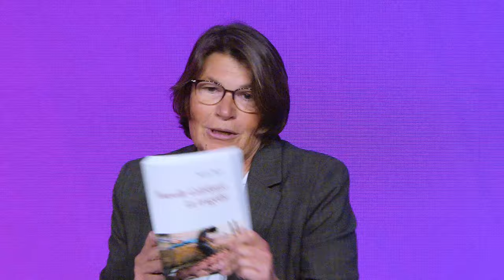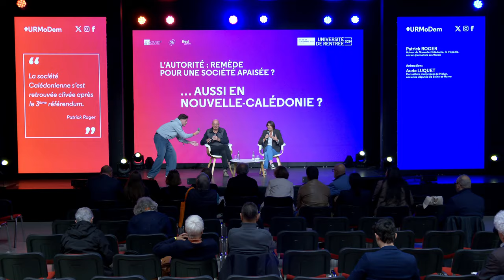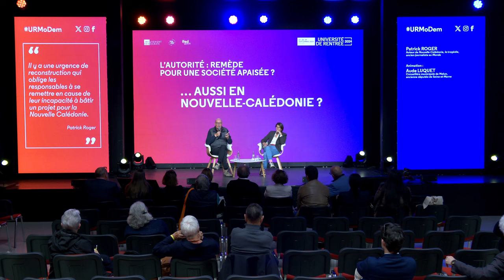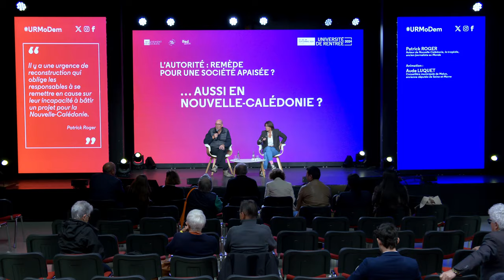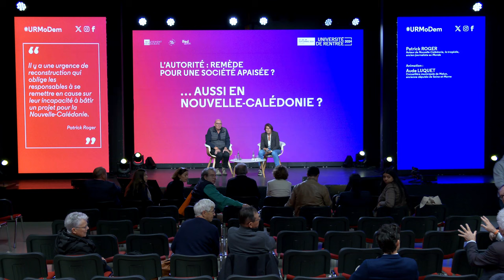UR 2024 : ... Aussi en Nouvelle-Calédonie ? (partie 2)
Intervenants :

    Patrick Roger, auteur de Nouvelle-Calédonie, la tragédie, ancien journaliste au Monde
    Aude Luquet, conseillère municipale de Melun (Seine-et-Marne)

🔗 Pour en savoir plus, consultez l'article complet sur le site du MoDem